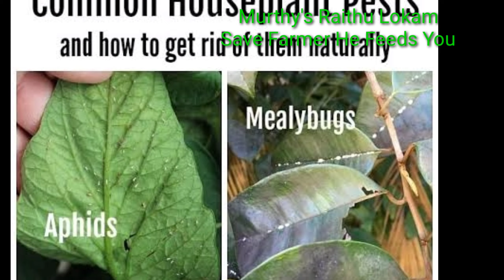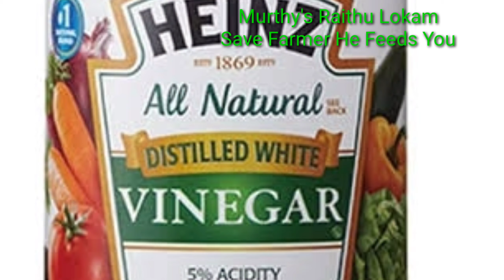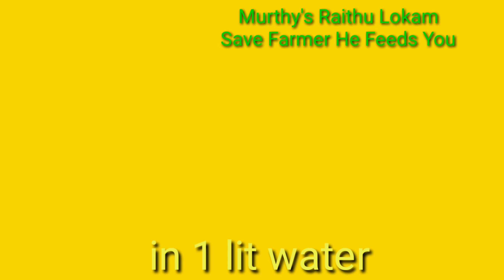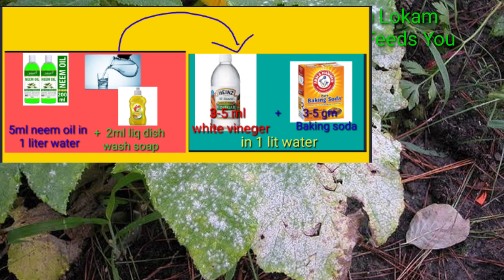Homemade insecticidal & fungicidal solution preparation | ఇంటి వస్తువులతో పంట రక్షణా ద్రావణం తయారీ